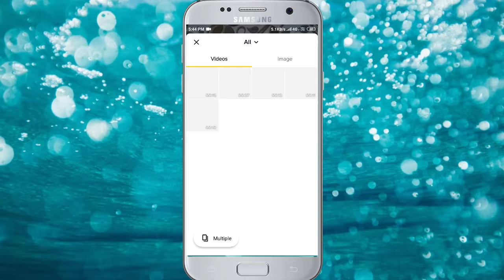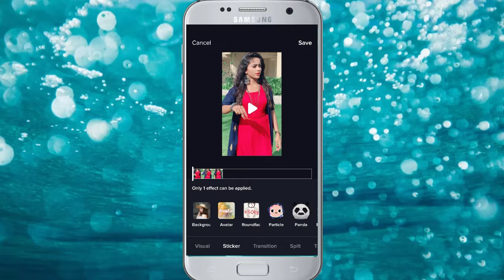Tiktok blur background effect | Tiktok par DSLR jaisa video Kaise banaye | only one click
Hello dosto aaj ki ye video aap ko Kaise lagi umeed karta Hu ki ye video aap ko Achi lagi hogi agar aap aise hee video aur dekhna chahate hai to hamare channel ko subscribe kare